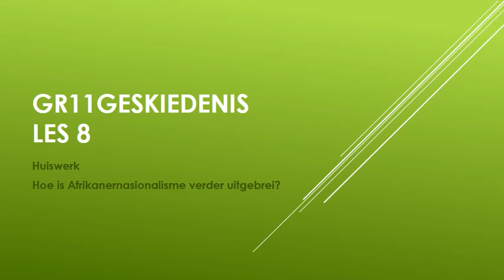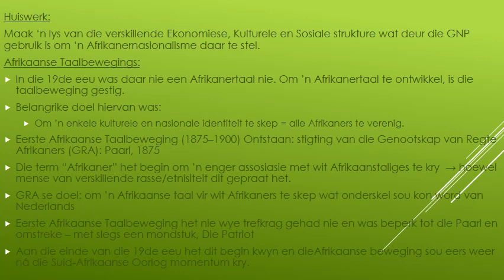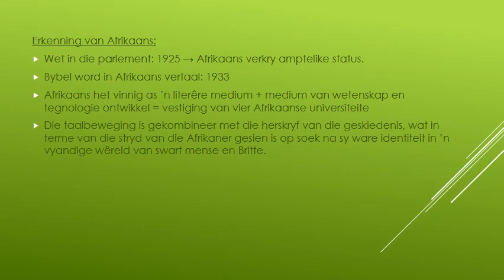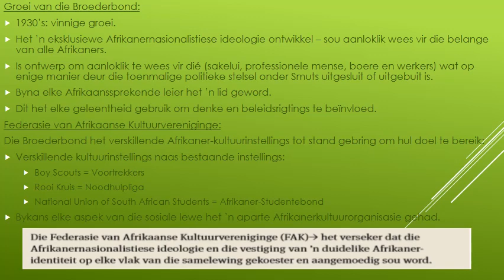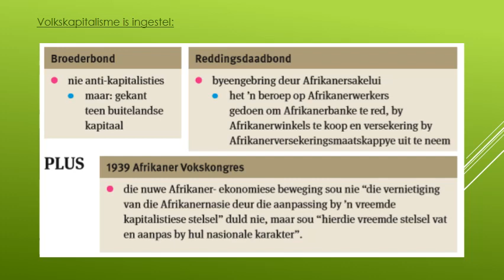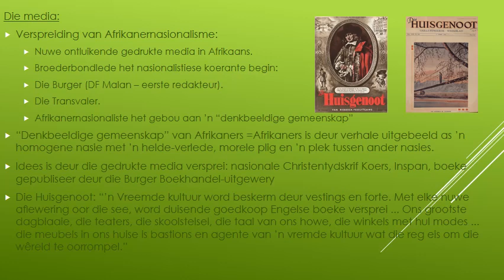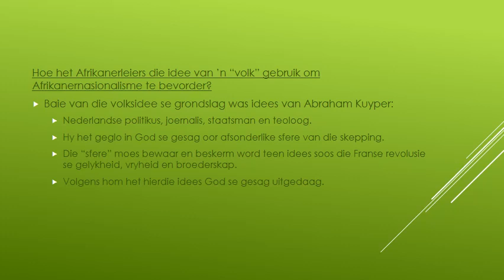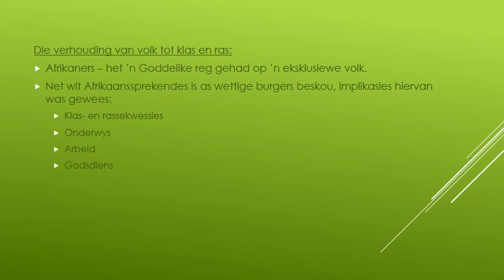Geskiedenis GRAAD 11: 12 Mei 2020 - periode 4 (12114)